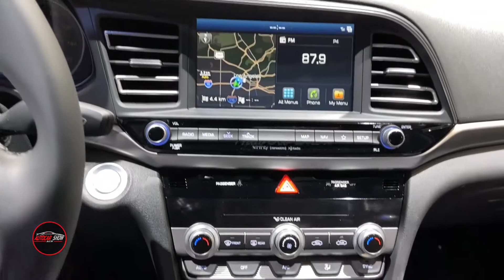2020 Hyundai Elantra Limited Exterior and Interior Walk around - 2019 LA Auto Show